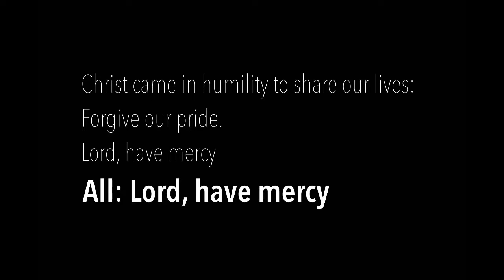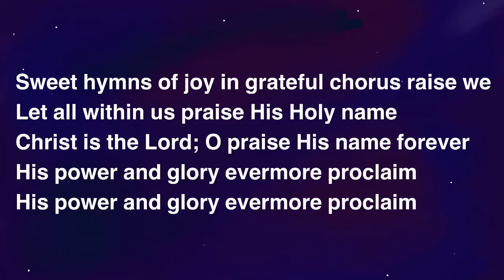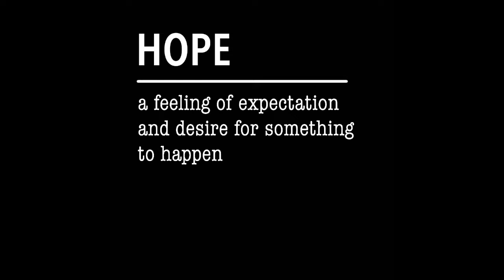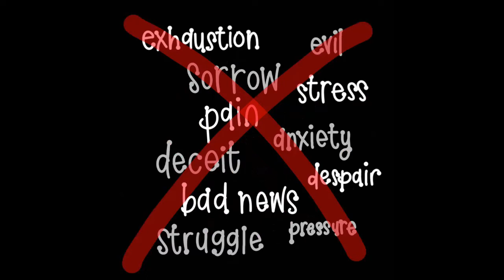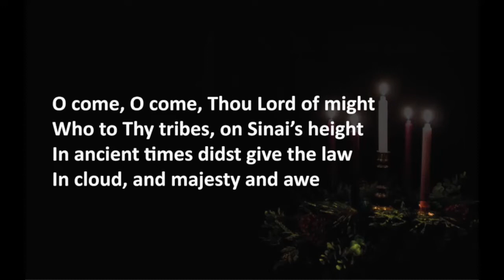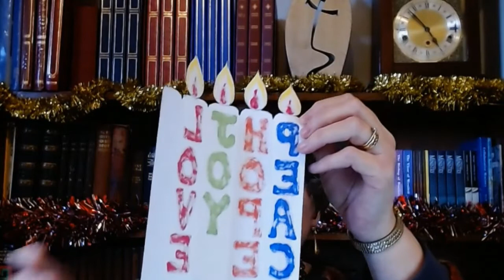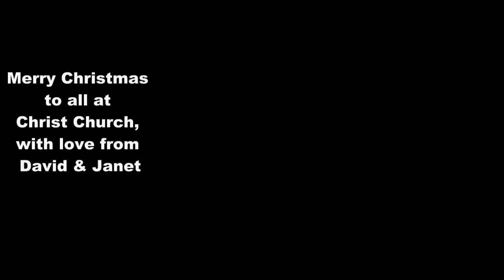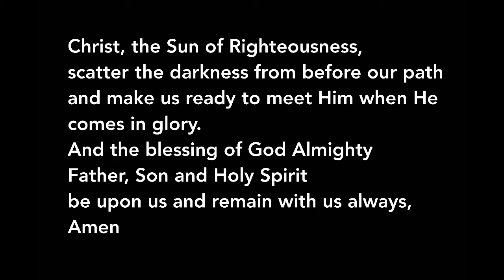CCSO Online, December 20 12 Service, In the beginning...Luke 1:26-38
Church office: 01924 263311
Wakefield Cathedral